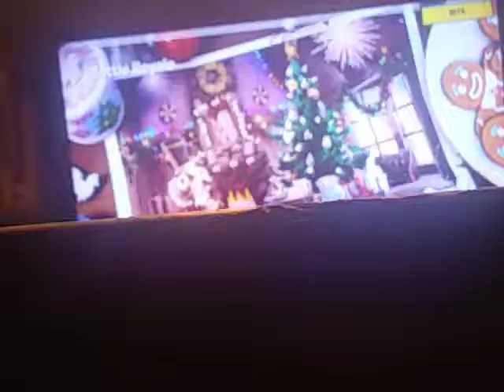ThE GoD BoYz FoRtNiTe